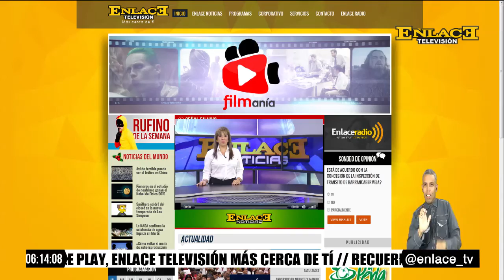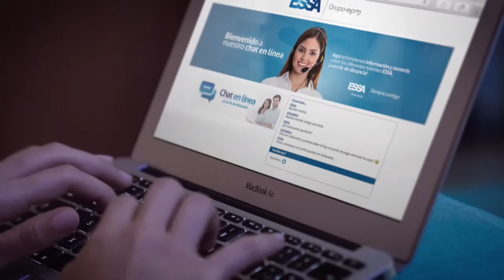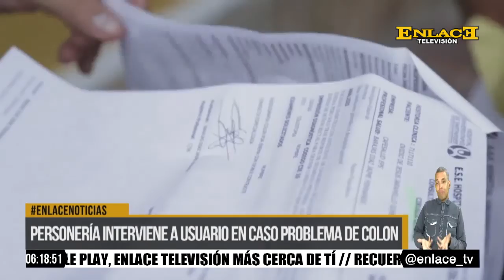ENLACE NOTICIAS EMISIÓN 6 PM JUNIO 27 DE 2017